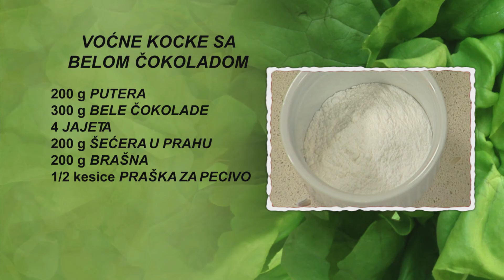Voćne kocke sa belom čokoladom | Hrana i Vino SR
Voćne kocke sa belom čokoladom

70 minuta

• 200 g putera
• 300 g bele čokolade
• 4 jajeta
• 200 g šećera u prahu
• 200 g brašna
• ½ kesice praška za pecivo
• 200 g malina
• 250 g neslanog kajmaka

U šerpi na šporetu rastopimo puter i 100 g bele čokolade izlomljene na parčad, promešamo. Sklonimo šerpu sa šporeta i ostavimo da se sadržaj ohladi.
U sud za mućenje polupamo jaja, dodamo šećer u prahu i izmutimo mikserom. Dodamo brašno, prašak za pecivo i ohlađenu mešavinu bele čokolade i putera, mešamo dok se smesa ne sjedini. Dodamo maline, blago promešamo i nanosimo smesu u pravougaonu tepsiju, obloženu kuvarskim papirom. Tepsiju stavimo u rernu, pečemo 30 minuta na 180 stepeni i izvadimo je iz rerne.
Preostalih 200 g bele čokolade izlomljene na parčad rastopimo u šerpi na šporetu, dodamo kajmak i promešamo. Sklonimo šerpu sa šporeta i ostavimo da se fil ohladi.
Ohlađeni kolač zvadimo iz tepsije i isečemo ga na polovine po širini. Prvo parče kolača stavimo na poslužavnik i premažemo ohlađenim filom. Prekrivamo drugim parčetom kolača i stavimo poslužavnik u zamrzivač.
Kolač isečemo na kocke i dve Voćne kocke stavimo na tacnu za serviranje. Pospemo šećerom u prahu i dekorišemo malinama.

Prijatno!